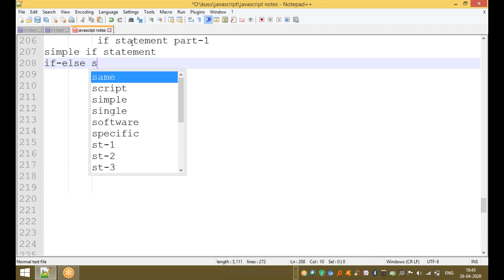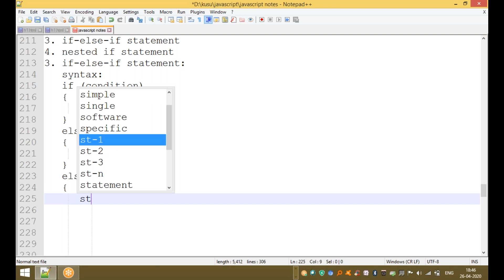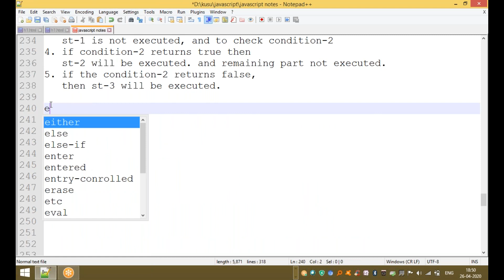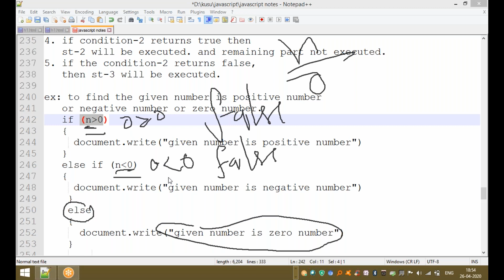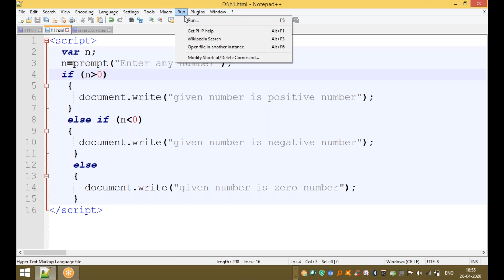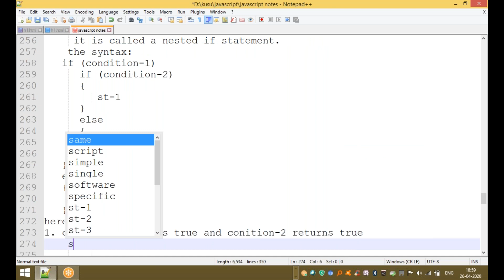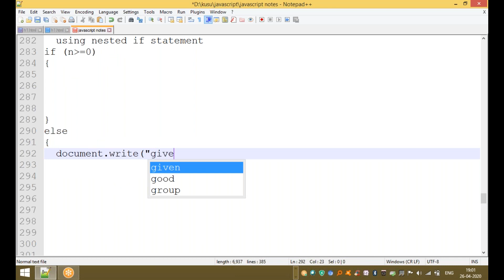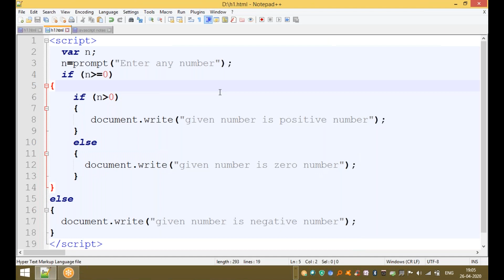if statement part 2 in JavaScript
if statement part 2 in JavaScript from Tronix Technologies by Kusu Srinivas Rao.